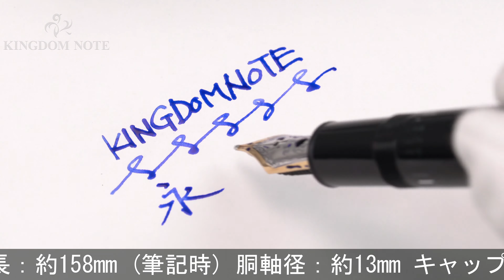MONTBLANC モンブラン 万年筆 マイスターシュテュック #146 ル･グラン B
多少スレ･小キズ等見られますが、概ね程度良好なコンディションです。モンブラン伝統の王道コレクションです。

本体材質：樹脂
ペン先材質：14金
字幅：B(太字)
機構：吸入式
全長：約158mm (筆記時)
胴軸径：約13mm
キャップ径：約15mm (クリップ除く)
最大径：約18mm (クリップ含む)
重さ：約30g
付属品：なし